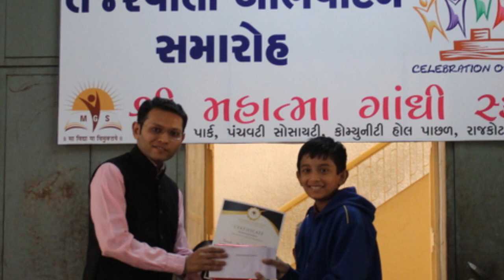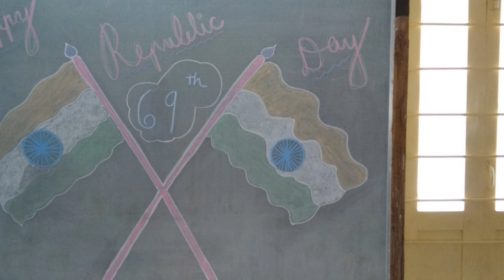Mahatma Gandhi School - school activity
Highlight of School Activity